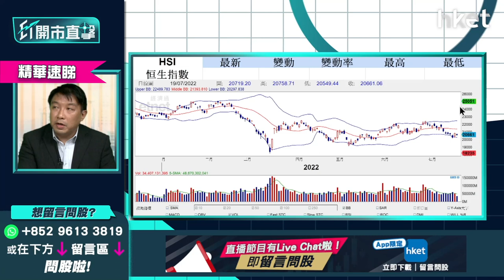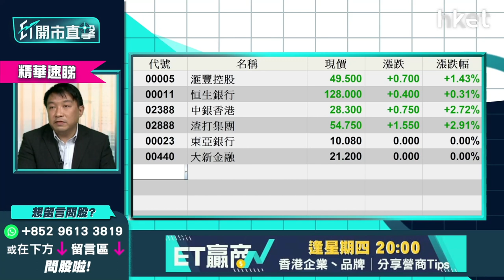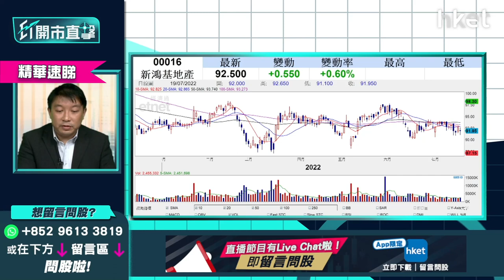【ET開市直擊】（精華）金管局逾20度接港元沽盤 推測本港何時跟美國加息